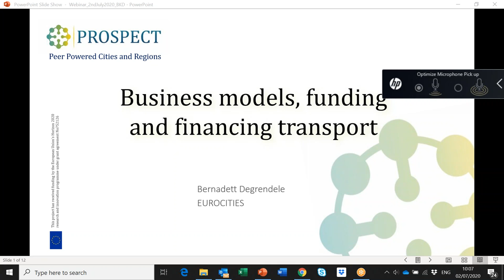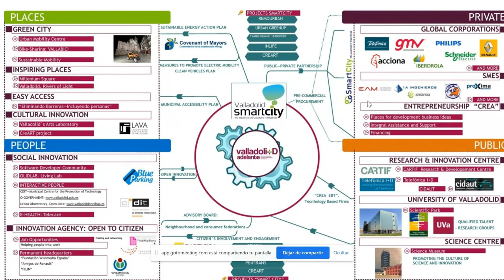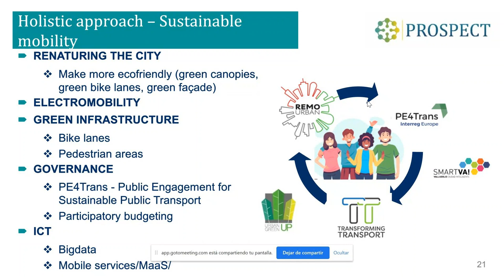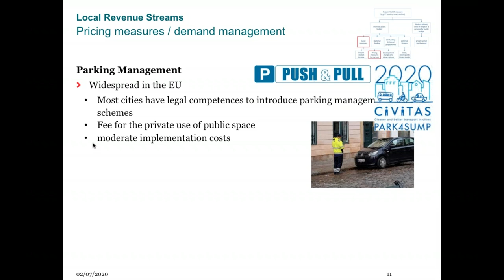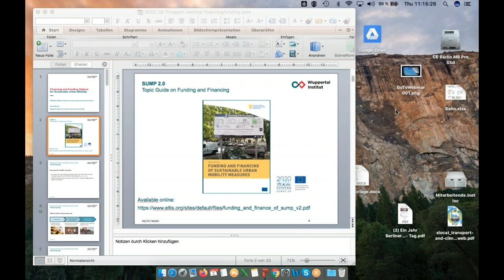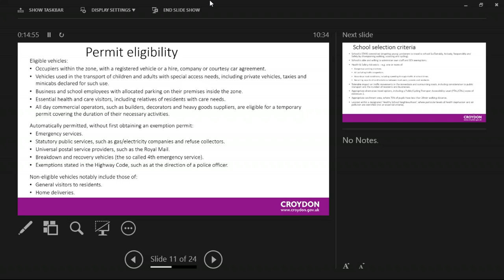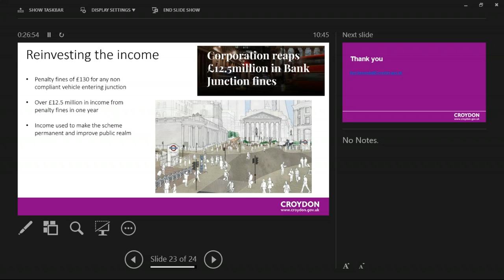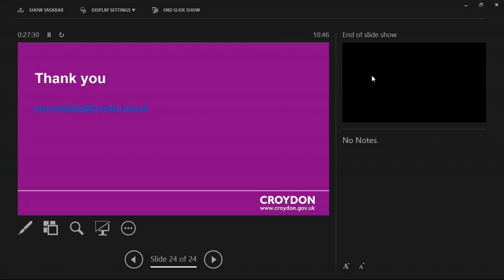PROSPECT Webinar on Business models, funding and financing transport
Cities, municipalities and regions are learning from each other about innovative financing models in H2020 PROSPECT. Transport is one of the modules which is most demanded to exchange on. However, few good practices exist or could be captured yet.  The purpose of this webinar is to join forces and share guidance for the implementation of  Sustainable Urban Mobility Plans (SUMPs) and present the PROSPECT mentors on transport, who will share their concrete examples: 1) City of Valladolid and 2) London, Borough of Croydon. Both cities act as mentors in PROSPECT and have shared their experience with many mentees.